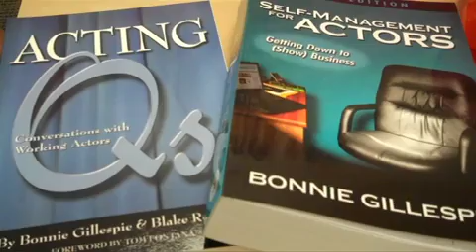Bonnie Gillespie - Outside the Film Courage Studio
To hear the full Film Courage radio interview archive, | Casting Director Bonnie Gillespie tells Karen Worden why she is so generous in helping actors cultivate their careers.